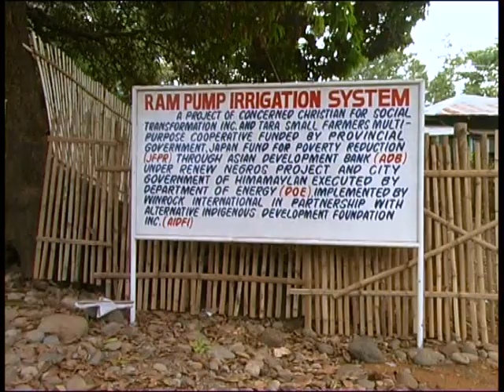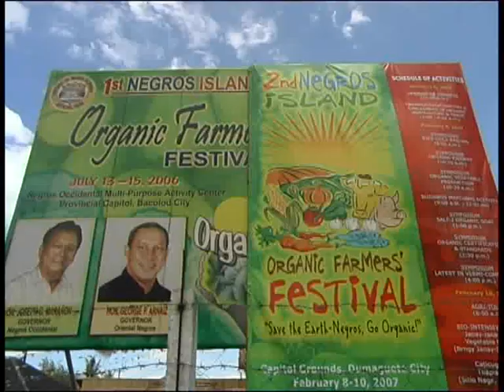Local Hydraulic Ram Pump AID Foundation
Low cost but durable and efficient locally manufactured ram pump based on spare parts available in any hardware. AID Foundation is willing to transfer the ram manufacturing technology to other developing nations.